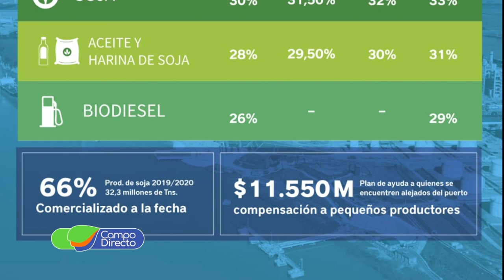Reducción temporal de las retenciones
El Gobierno nacional oficializó la reducción de los derechos de exportación para el complejo sojero, a partir de octubre y hasta fin de año. Te contamos los detalles.